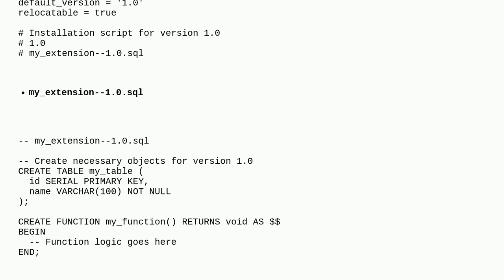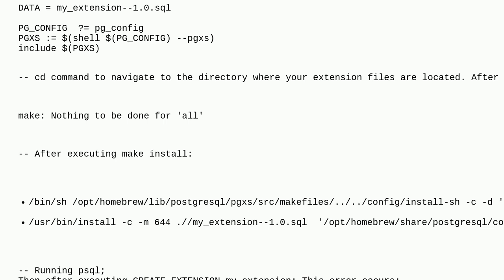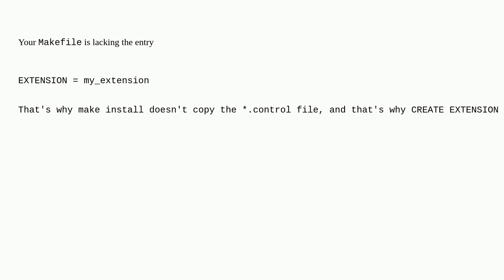Dba: Makefile issue in Creating Postgres Extension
Makefile issue in Creating Postgres Extension

A special thanks goes out to the awesome community

  postgresql-extensions postgresql